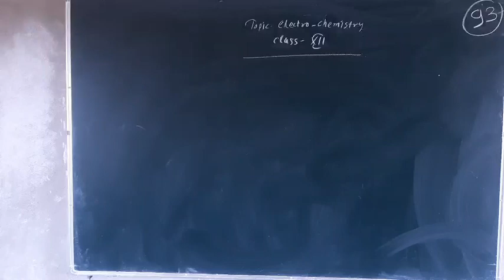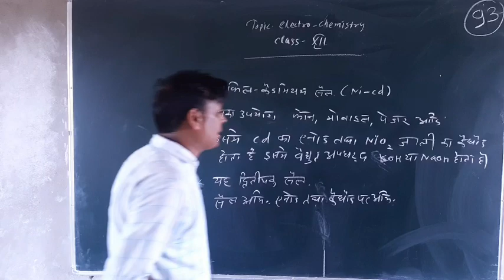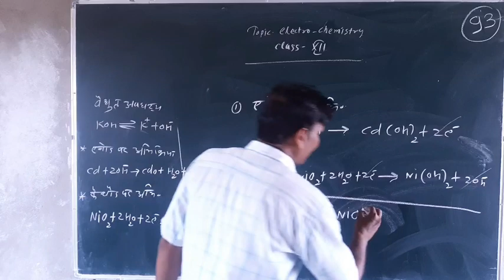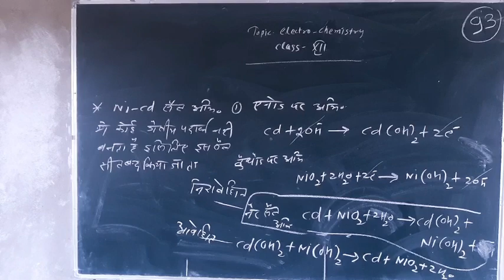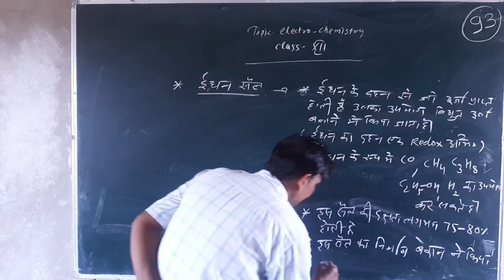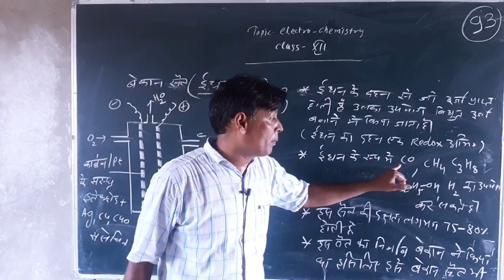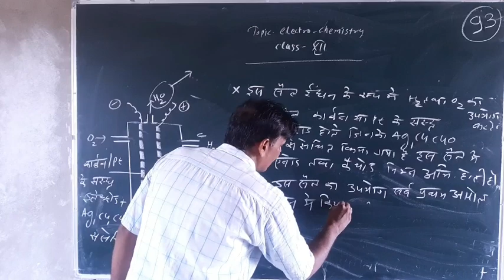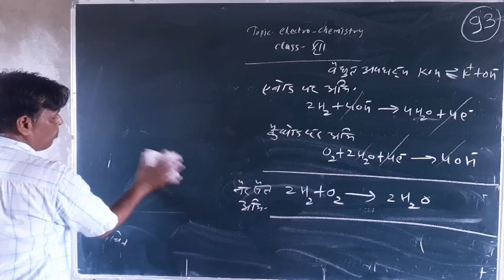Chemistry lecture 93